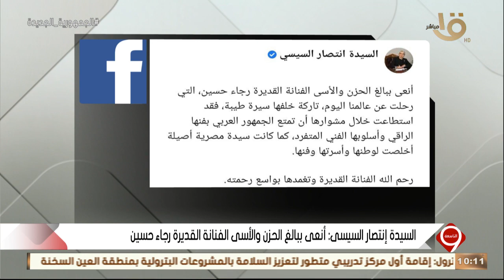التاسعة | السيدة انتصار السيسي: الفنانة القديرة رجاء حسين تركت خلفها سيرة طيبة